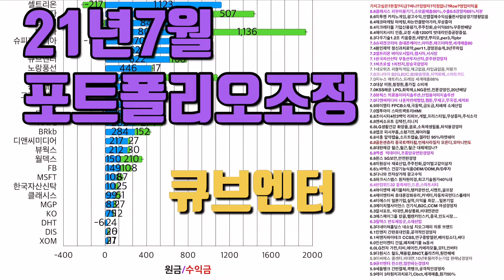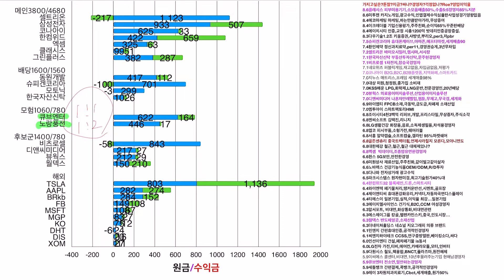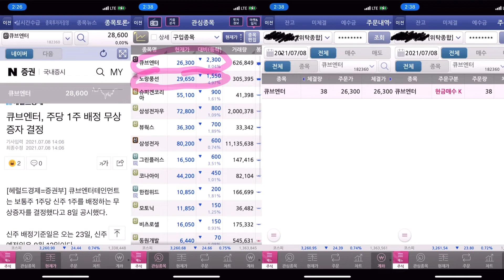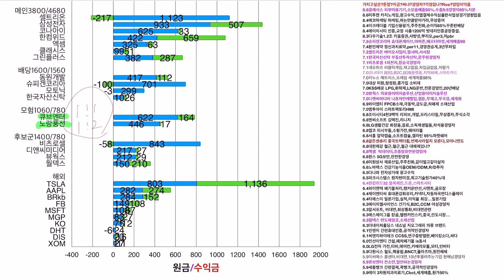21년7월 포트폴리오비중변경… 큐브엔터,무상증자,호재인데 왜떨어져?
21년7월 무상증자 호재가 떳는데도 10%하락하길레… 코나아이,한컴위드,에이치시티 담을려고 노려보다가…

큐브엔터를 담음…